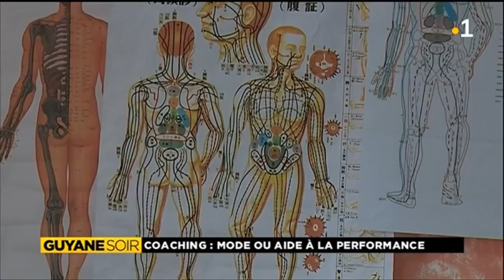Le coaching : Effet de mode ou véritable accompagnement à la performance?